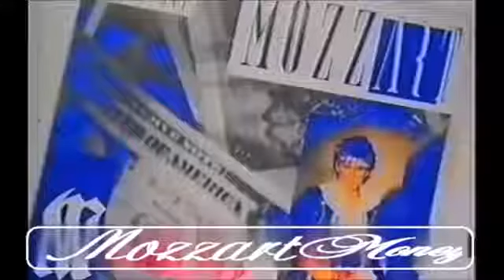Mozzart - Jasmin China Girl - ITALO DISCO